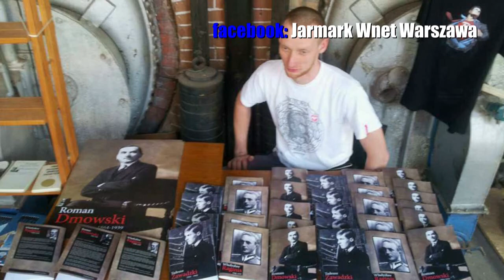SUPER JARMARK WNET w sobotę!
| Tego dnia na Jarmarku, oprócz polskich producentów artykułów spożywczych obecne będą zaprzyjaźnione z Radiem Wnet redakcje, stowarzyszenia, fundacje, wydawnictwa książkowe, artyści, rzemieślnicy, ...

Wśród atrakcji premiera nowego numeru KURIERA WNET!
Spotkaj przy muzyce na żywo ulubionych dziennikarzy, autorów książek, wesprzyj oddolne inicjatywy, kup produkty bezpośrednio od producentów.

Na scenie:

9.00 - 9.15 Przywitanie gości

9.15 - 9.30 Centrum Wspierania Inicjatyw dla Życia i Rodziny

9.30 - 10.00 Ryszard Makowski - piosenki z płyty "Ryszard Makowskie w Radio Wnet"

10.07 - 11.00 Program na żywo z Jarmarku (prowadzi Krzysztof Skowroński)

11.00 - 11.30 Audycja Historyczna. Wykład prof. Jana Żaryna

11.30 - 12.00 Chór Echo zaśpiewa Tanga

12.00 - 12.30 Wszyscy razem zatańczymy poloneza

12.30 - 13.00 Anna Przybysz i przyjaciele

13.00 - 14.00 Półka, Audycja o Książkach

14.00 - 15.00 Janusz Jamanta Kulesza

Zapraszamy!

28 września 2013
od 08:00 do 15:00
Koneser, ul. Ząbkowska 27